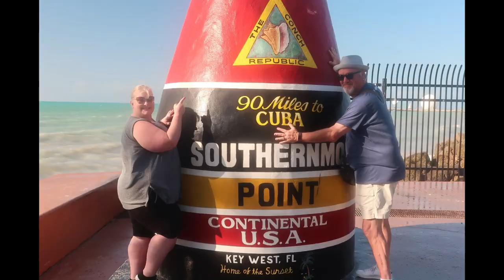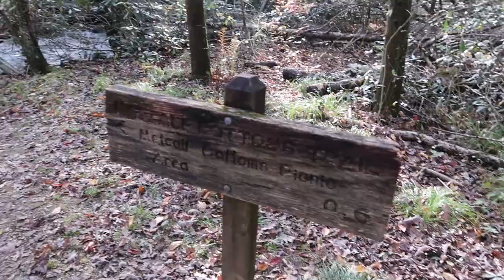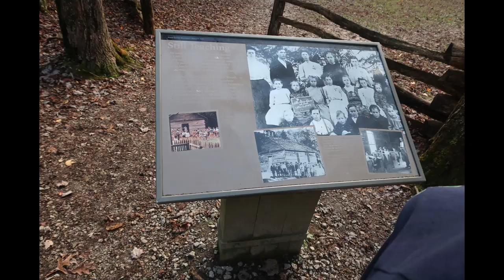The Little Greenbrier School Gatlinburg, Tennessee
When we say in the video we made the trip so you don't have to, heed our warning!!! lol There is a sign on the way in that says basically if you get stuck, they will not come tow you out, you are on your own! This road is narrow and the tiny shoulder that it does have it very muddy and rutty so not easy to get over even if you had room! All that being said, it was a cool place and I'm glad we made it in and out safely without having to back all the way back up or down this windy narrow road. Enjoy the views on us!!